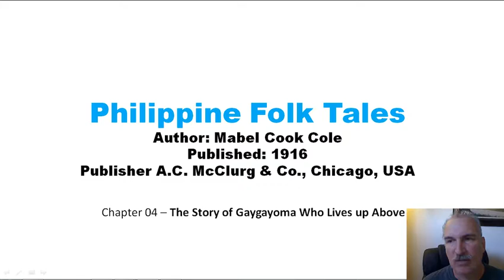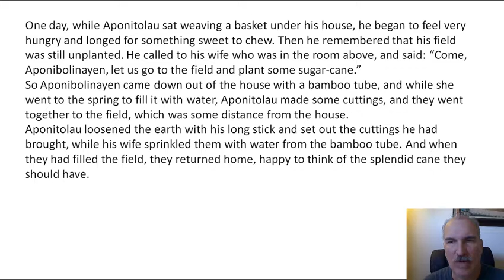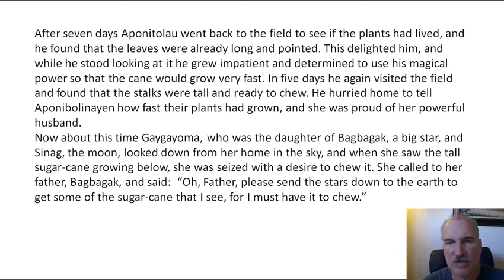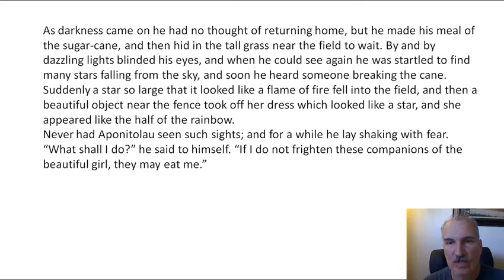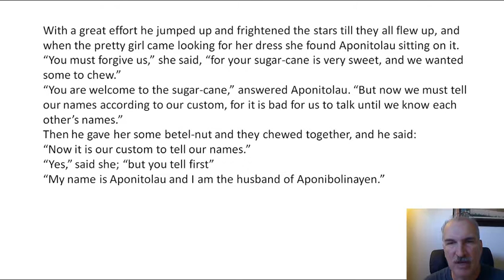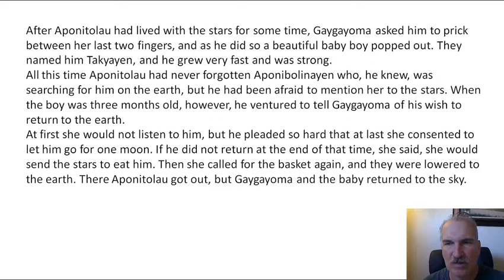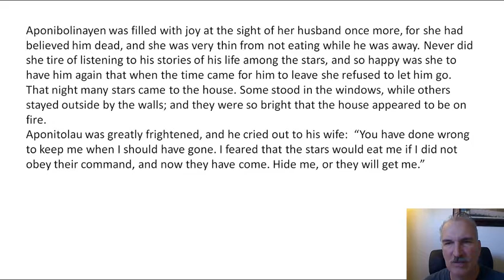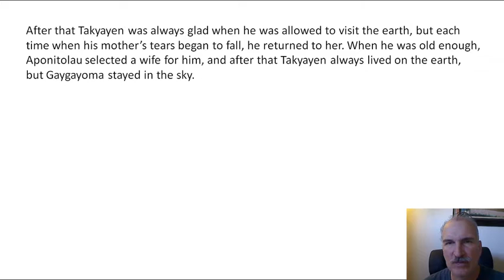CH 04 The Story of Gaygayoma Who Lives up Above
Philippine Folk Tales
Author: Mabel Cook Cole
Published: 1916
Publisher: A.C. McClurg & Co., Chicago